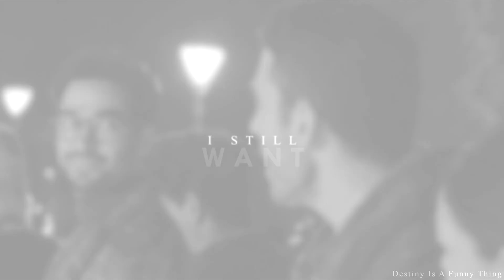Sense8 || Let's Go Home [Collab]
I'm so proud of this collab, everyone who participated did such an amazing job capturing the essence of Sense8: family, love, friendship, finding who you are with the help of others... I can't describe how much I love this show, it's full of important messages of acceptance that our society should really finally f*cking learn. Anyway, Sense8 is a very important show and I'm very happy that me and the other people who participated in this collab were able to vid this show with this amazing song. I hope everyone enjoys it! :)

Song: Hold On - Chord Overstreet
Fandom: Sense8

Special thanks to Cilyra for helping me with more than one part :)